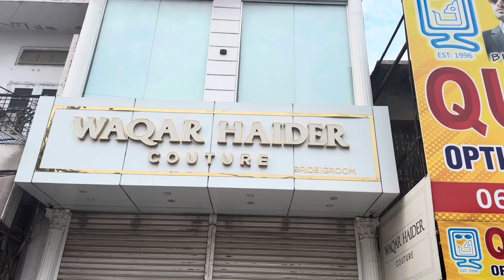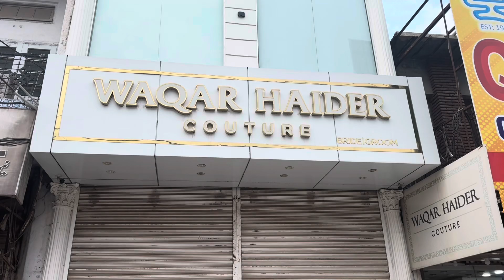Pakistan tour ka Yadgaar din ❤️🇵🇰 | Multan ka DHA and Sohan halwa 🥹